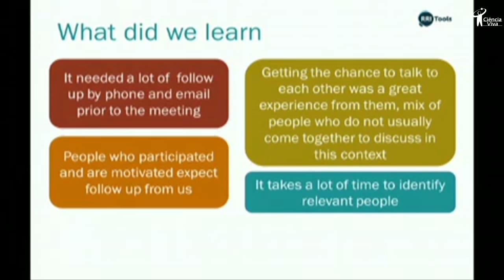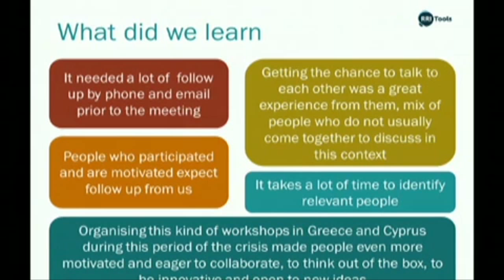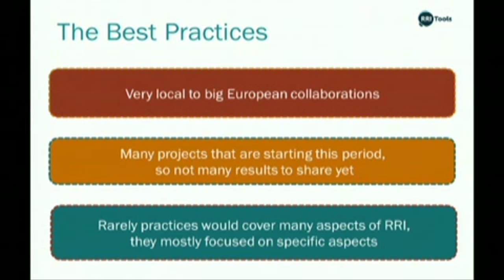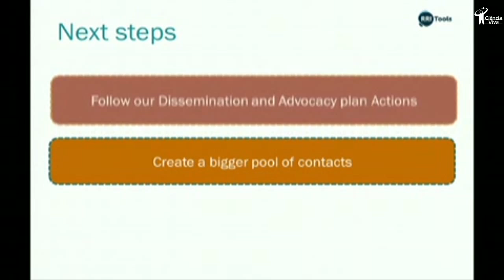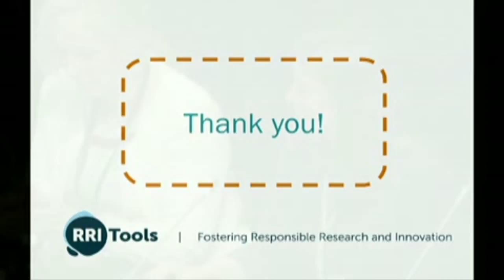RRI in Greek and Cypriot contexts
During autumn 2014, Ellinogermaniki Agogi organized stakeholder workshops in both Cyprus and Greece. In order to get a representative sample of participants two workshops were held in north of Greece and Athens. Participants represented all stakeholder groups, and promising practices presented by all attendees. As both countries are in the middle of an economic crisis, promising practices seemed to focus on issues that would look into the innovation aspect much more than in the past, and would look at aspects not well embedded in the culture of Greek and Cypriot society such as involvement in civil society associations, small scale initiatives involving different partners, new collaborations etc. Promising practices in our context might not well represent all aspects of RRI as it is regularly done in other European countries but there is certainly a tendency to experiment with new initiatives and to connect with previously  very much disconnected stakeholders (see for example universities and their connection with industries, CSOs, policy makers etc.).